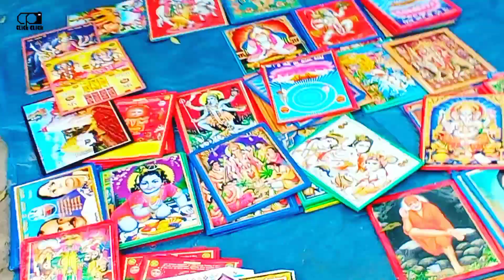Diwali Shopping & Celebration VLog at Koirigawan karbala Bazar.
पटना से नई दिल्ली सम्पूर्ण क्रांति ट्रेन VLog Patna to New Delhi Sampoorna Kranti Train VLog.

नवयुग की नव गति नवलय हम, साध रहे होकर निर्भय गोपाल। माहेश्वरी जी की रचना को Original Audio के साथ सुने।

नवयुग की नव गति नवलय हम , साध रहे होकर निर्भय। गोपाल माहेश्वरी जी की रचना को आज 15 अगस्त 2021 को साई ग्रुप ऑफ इंस्टिट्यूशन के प्रांगण में प्रस्तुत किया गया।

कदम तो रखो काशी में, तर जाओगे काशी में।

पाटलिपुत्रा बस टर्मिनल पटना के नये बस स्टैंड का VLog मीठापुर से कितना बेहतर है यह बस स्टैंड?

Thanks Hero🙏 for giving me this Opportunity to Participate and Win😍.

नारियल का ऊपरी मजबूत हिस्सा कैसे हटाएँ? How to remove tough top part of coconut.

मणिकर्णिका घाट की पूरी कहानी जानने के लिए नीचे दिए लिंक पर जाए 👇👇👇

श्री कालिका जी मंदिर नई दिल्ली का पूरा परिसर देखें।

गुरुद्वारा, कंगन घाट इसे गोविंद घाट भी कहा जाता है। इसकी पूरी कहानी सुने। यह घाट पटना में स्थित है।

ये मौसम की बारिश, ये बारिश का पानी। Ye Mousam ki Barish, Ye barish ka paani.

एक ऐसी जगह जहां पर निरंतर साफ एवं पीने योग्य पानी सालों भर आते रहता है। प्रकृति का अद्भुत एवं मनोरम दृश्य। एक बार यह वीडियो अवश्य देखें।

होलिया में उड़े रे गुलाल, श्याम तेरे मंदिर में। बरसाना के मंदिर में मनाई जाने वाली होली को देखें।

Art College की  Colourful Nhi, VERY COLORFUL HOLI. We Celebrated it with ALL Friends.

ढ़ेलहवाँ (Stone) बाबा जिसके बारे मान्यता है कि वहां ढेला (पत्थर) फेंकने से सारी मनोकामनाएं पूर्ण होती है।

मौत का कुआं, क्या आपने कभी देखी है ऐसी कलाबाजी? Death Well, Have you ever seen such Acrobatics?

बचपन को फिर से जिया जाये, चलो एक बार फिर से बच्चा बना जाएं।

Easy Way to Learn Clip Art. श्री कृष्ण गोविंद हरे मुरारी। No Copyright Background Music.

One Stop Solution of All types of work. Like:- Painting, Photography, Designing & Writing Articles.